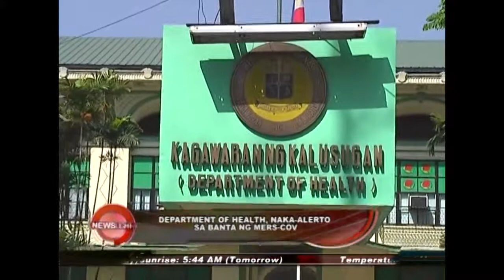DOH remains alert for MERS-COV threat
Department Of Health, naka-alerto sa banta ng MERS-COV

September 4, 2014 by Shiela Discaya